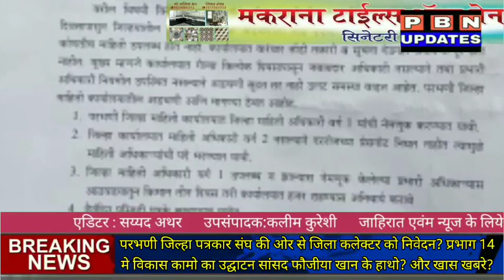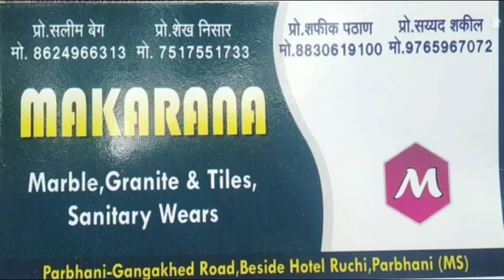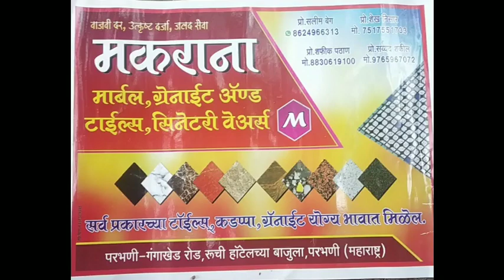Parbhani News:24 JUNE को जिले में क्या बंद क्या चालू ?और जानिए अहेम खबरे ?